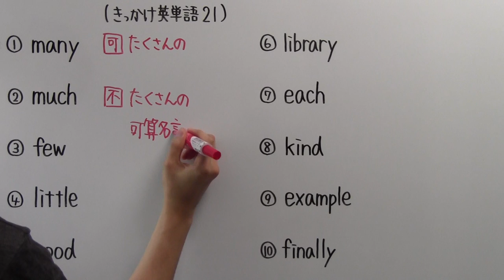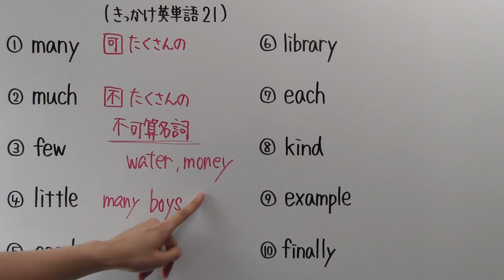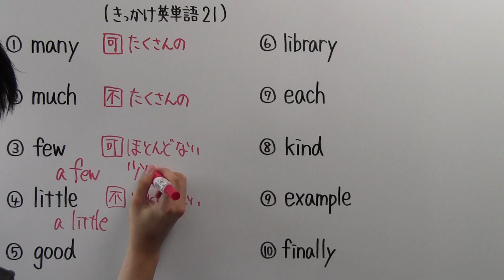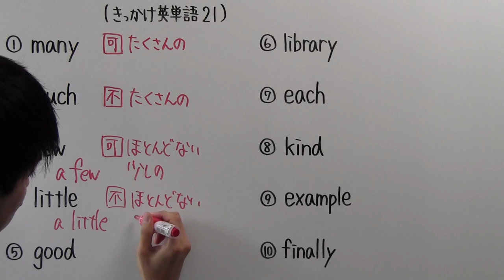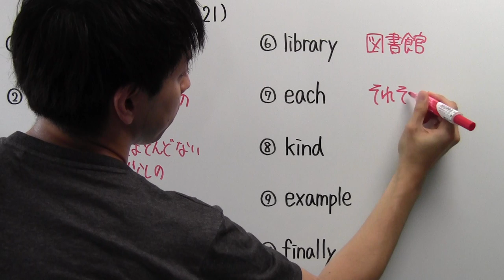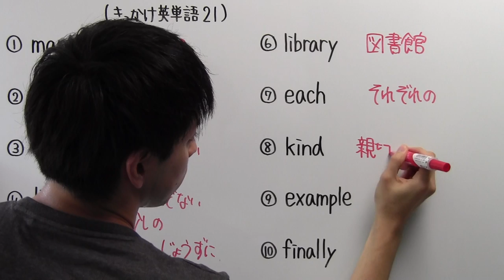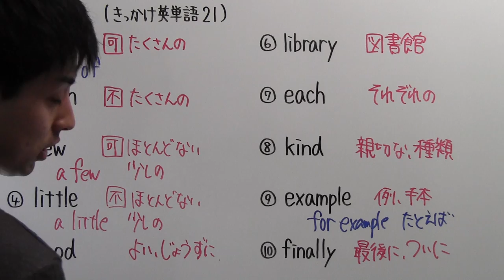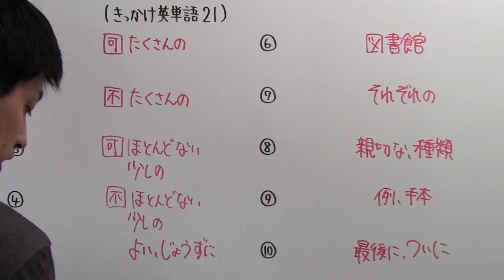【きっかけ英単語－２１】